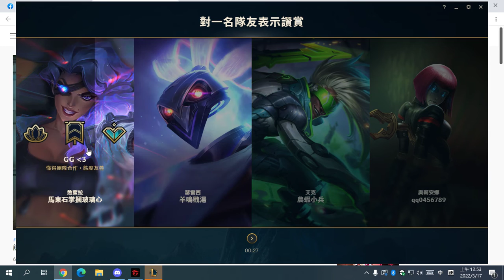League of Legends 2022 03 17 00 23 11 04